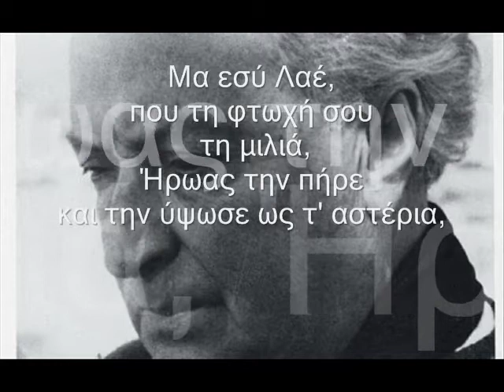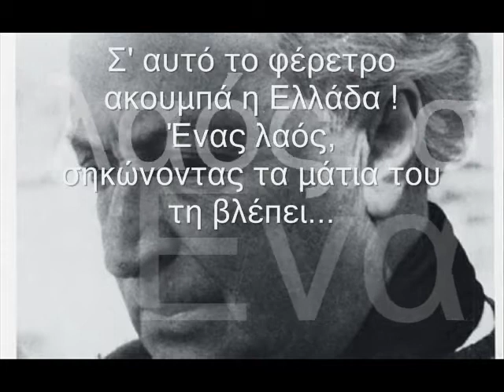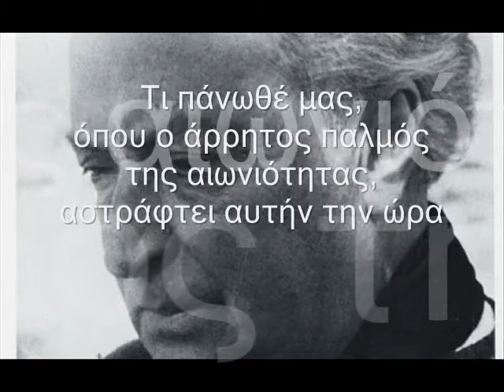ΑΓΓΕΛΟΣ ΣΙΚΕΛΙΑΝΟΣ - ΗΧΗΣΤΕ ΟΙ ΣΑΛΠΙΓΓΕΣ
ΑΚΟΥΣΤΕ...
... το επικό ποίημα του Άγγελου Σικελιανού, που απήγγειλε "με φωνή όσο ποτέ δυνατή" στην κηδεία του μεγάλου μας ποιητή  Κωστή Παλαμά, στις 28 Φεβρουαρίου 1943,  σε μια παλλαϊκή συγκέντρωση μπροστά στα μάτια και στα όπλα των Γερμανών και Ιταλών κατακτητών!